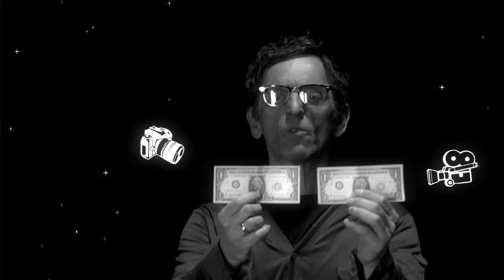teaser Documentário Comercial